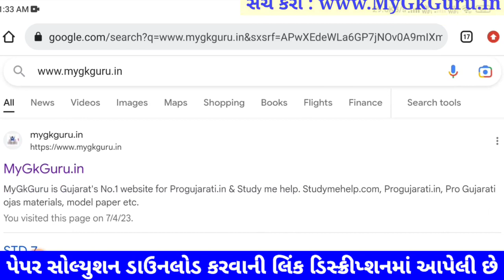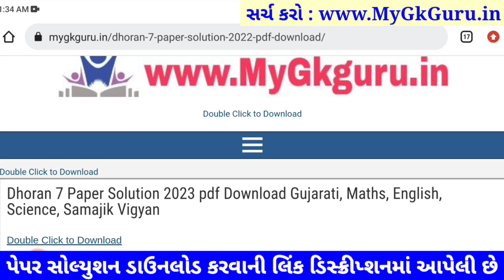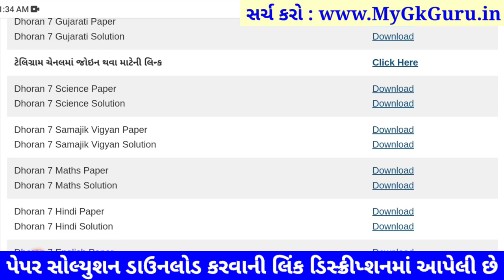STD 7 maths paper solution 2023 80 marks, Dhoran 7 ganit paper solution 2023 std 7 ganit paper solut